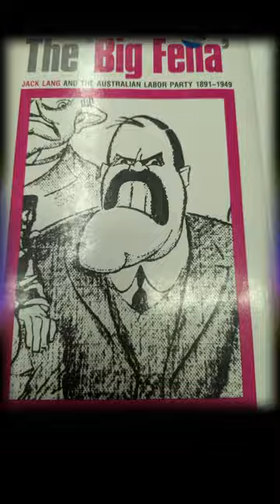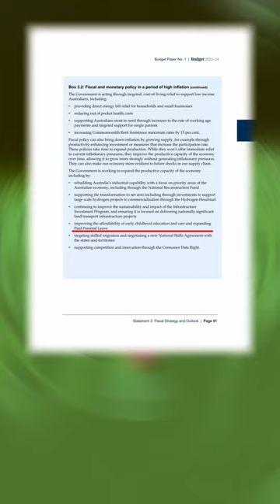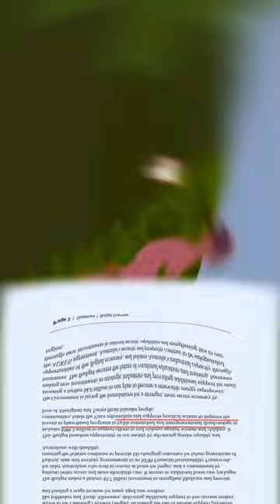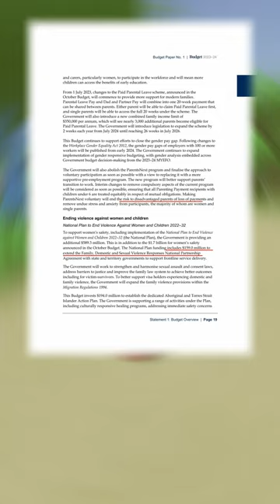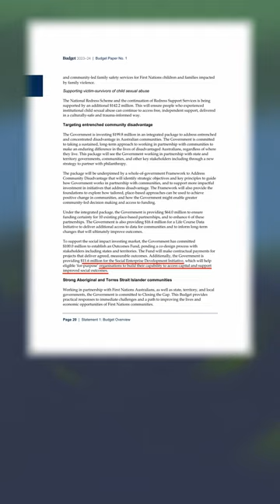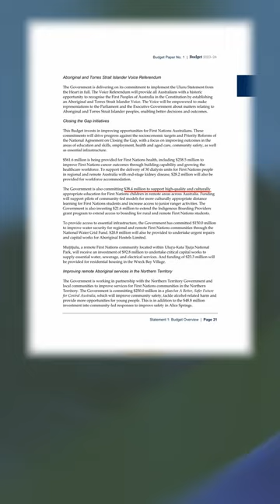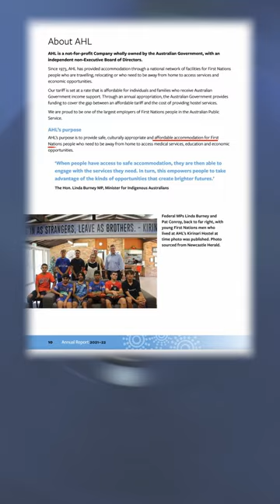[Portrait] The Entire 2023 Federal Budget Explained (part 2)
Please ask any questions you have in the comments or on the document in the description, the more I have the better my future videos will be.

The Australian Federal Budget is a document that contains the country's fiscal performance, policy, and projections. It's a big book. Importantly, It is very useful to find out what the government is doing.

One of the four major goals of this government budget was said to be Medicare. Which seems to mean access to affordable healthcare when needed, and ensuring health workers - including doctors - are able to deliver it.

The reason the Labor government considers it one of their major goals of the budget is due to their belief in medicare being the foundation of the primary care system, and claim that medicare requires significant restructuring to meet the needs of the 21st century.

I put a list of their new policies in three categories: Access to Medicine, Access to Medical Care, and improved Healthcare infrastructure.